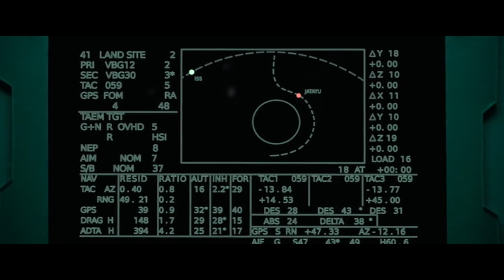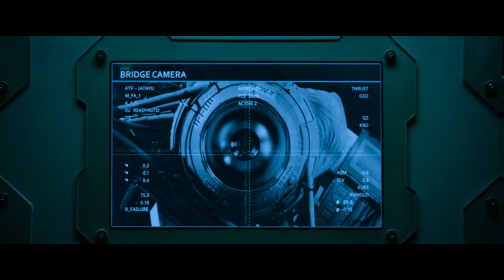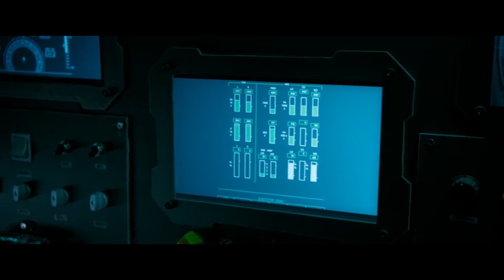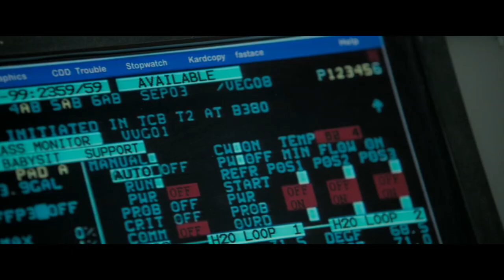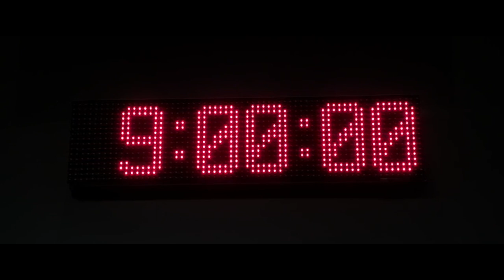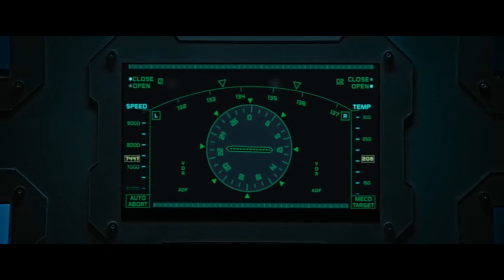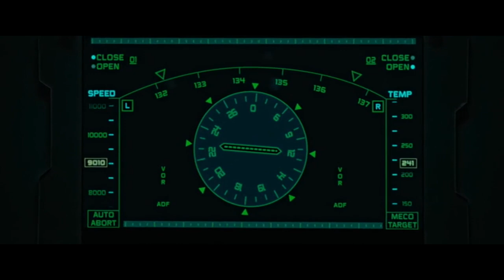Varun Tej And Sathya Dev Raja Chembolu Super Hit Movie Scene || Action Scenes || Multiplex Telugu